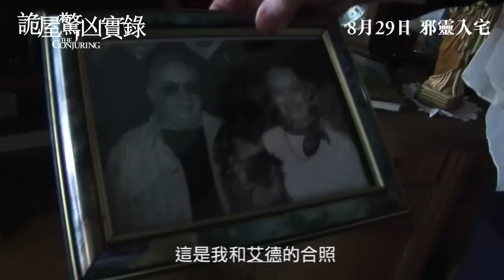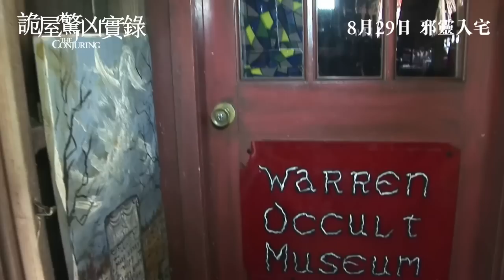The Conjuring 詭屋驚凶實錄 [HK Trailer + Interview 香港版預告+訪問片段]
The Conjuring
Hong Kong Release Date: 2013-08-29

詭屋驚凶實錄
香港上映日期：2013年8月29日